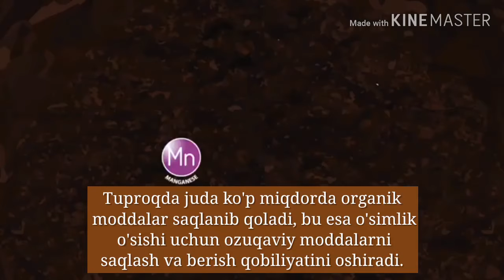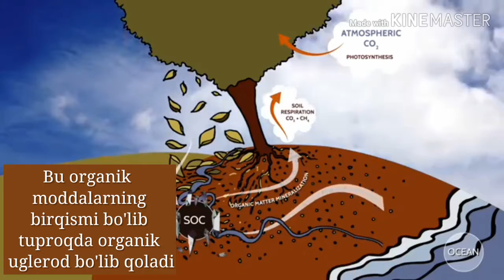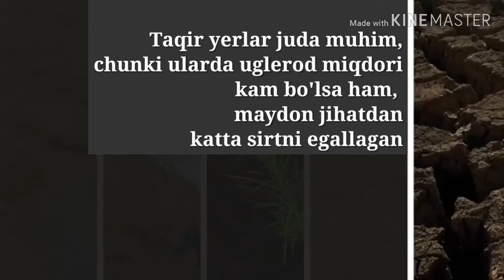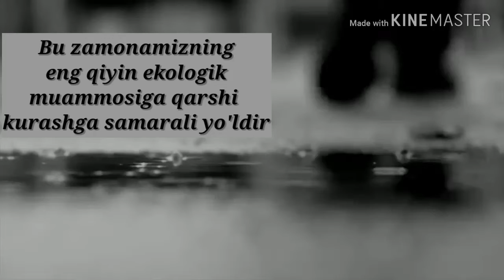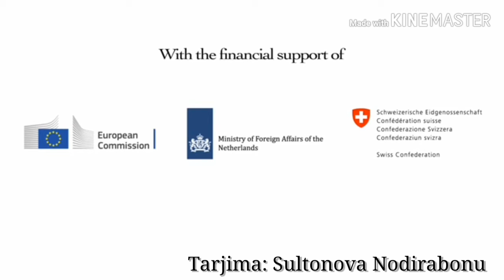[UZB SUB] Tuproqning organik uglerodi "C"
Hozirdan Tuproqshunoslik sohasidagi eng katta muammolardan biri tuproq tarkibidagi ugleroni chiqib ketishi, uni saqlab qolish va yana tuproqqa qaytarishdan iboratdir.

Tarjima: Sultonova Nodirabonu